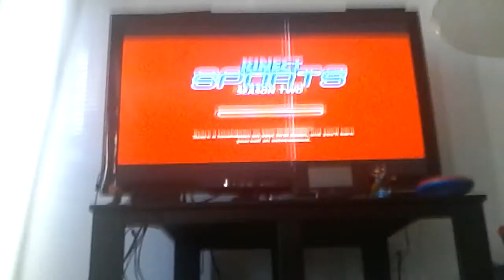Kinect Sports: S2 Super Bowl Tourn. #2 Match #1 (Seahawks vs. Raiders)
This is the second super bowl tournament! Enjoy the match!